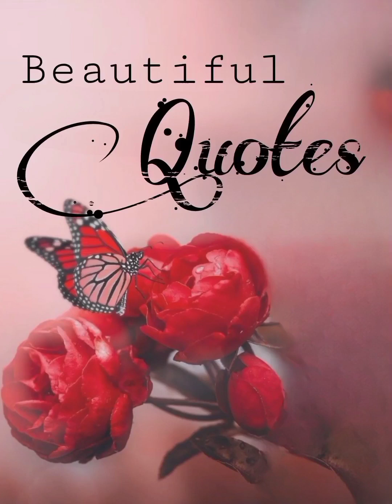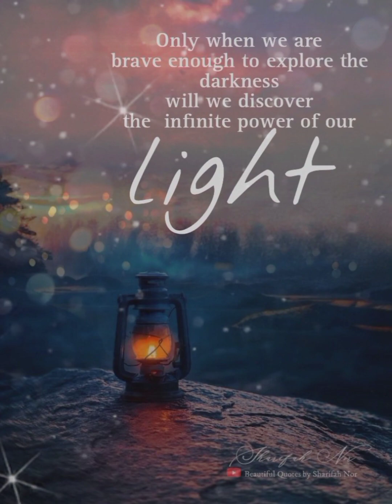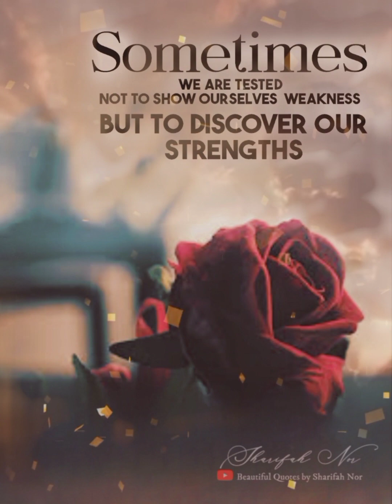Positive Quotes to Brighten Your Day In case you're in need of a little optimism right now.